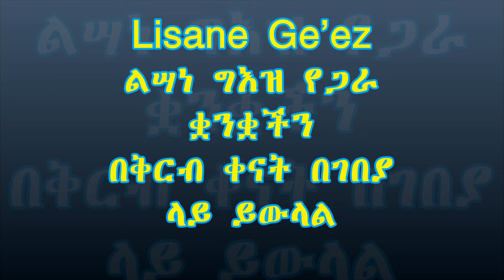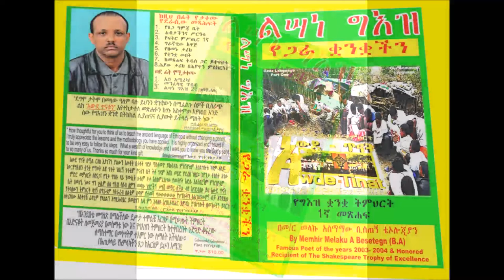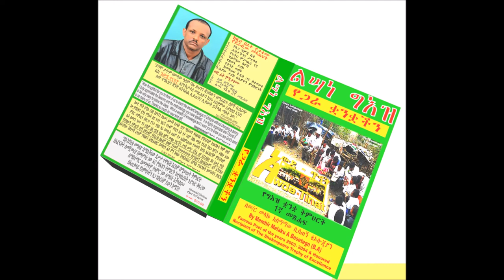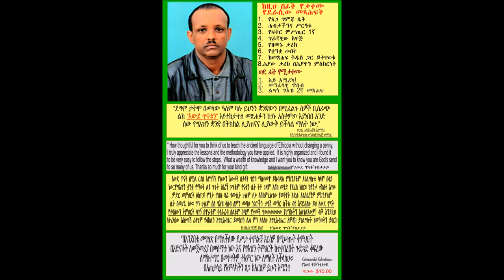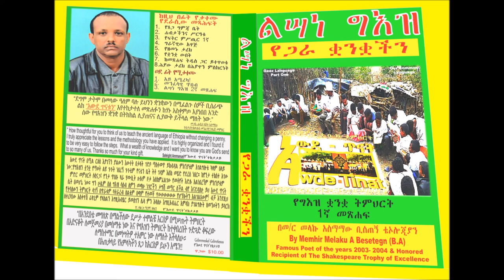ልሣነ ግእዝ የጋራ ቋንቋችን/Lisane Ge'ez Yegara Quanquachin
አዲስ መጽሐፍ በቅርብ ቀናት በገበያ ላይ ይውላል
"Awde Tinat" is a resource center for Ethiopians and Ethiopian Orthodox Tewahedo Church as well as Ge'ez language study. Get answer for your questions, learn and teach back.